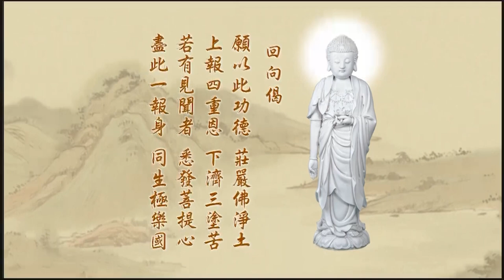014悟勝法師學習《淨土大經科註》心得報告第五回